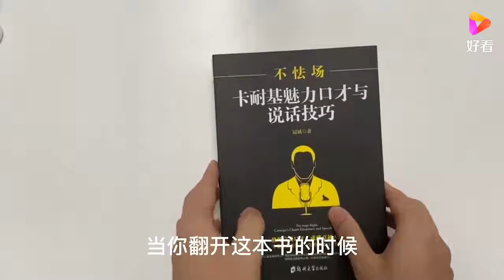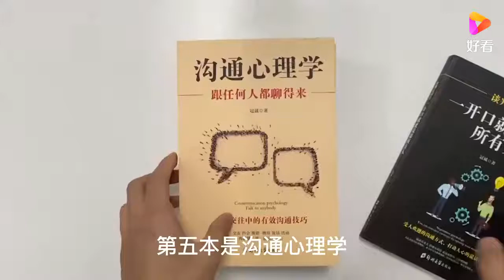男子心中放不下前任，时刻关注她的动态，女友吃醋不已丨爱保